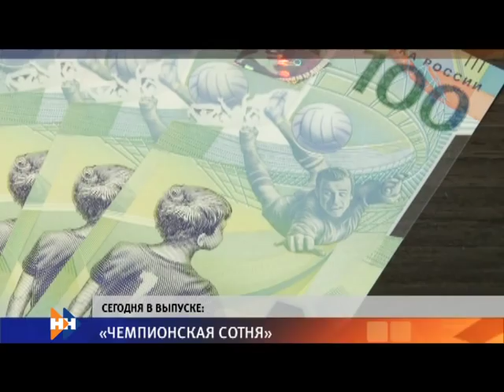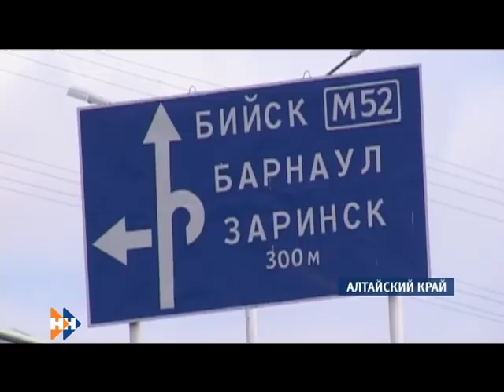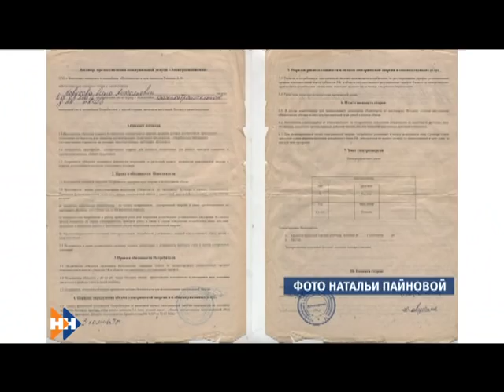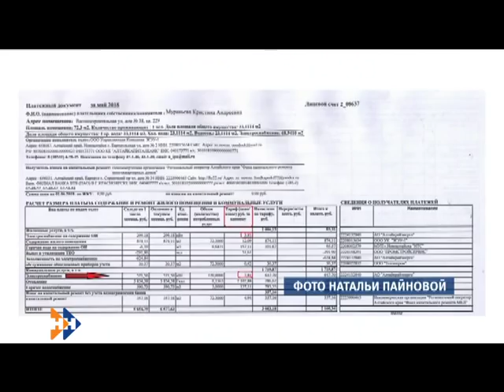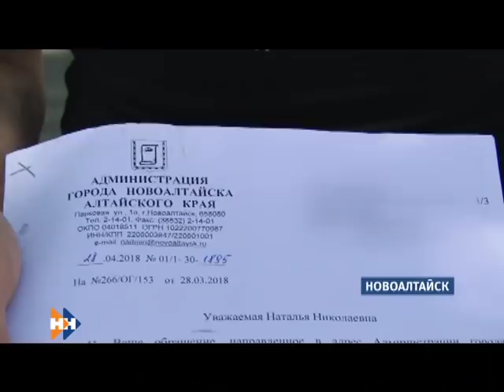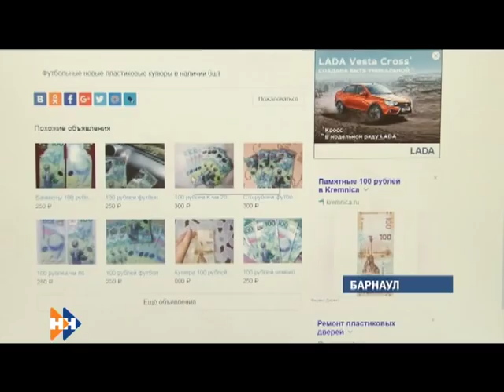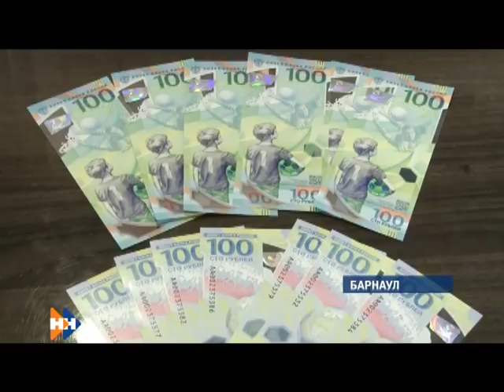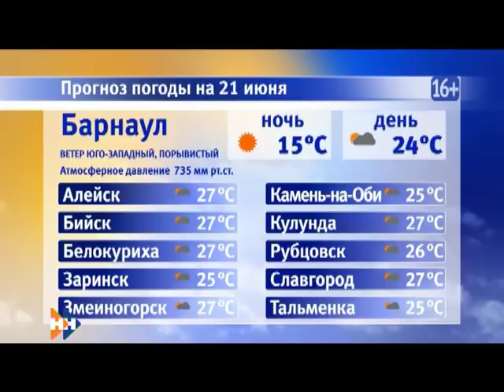Информационная программа «Наши Новости». 20.06.2018. Вечерний выпуск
Смотрите в выпуске:

• На Алтае начал работу форум «Дни Сибирского поля»;
• Жители Новоалтайска пытаются доказать в суде, что управляющая компания незаконно выставляла завышенные платежи;
• В Барнауле появились футбольные банкноты.